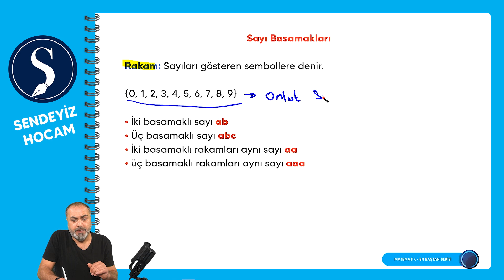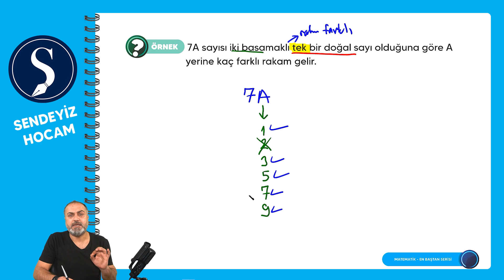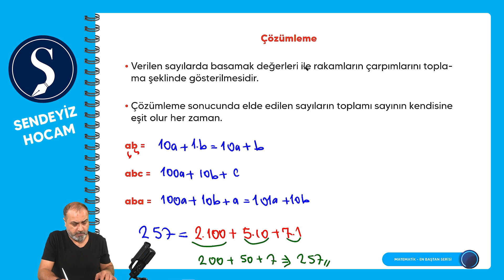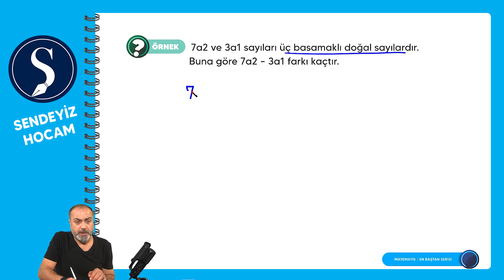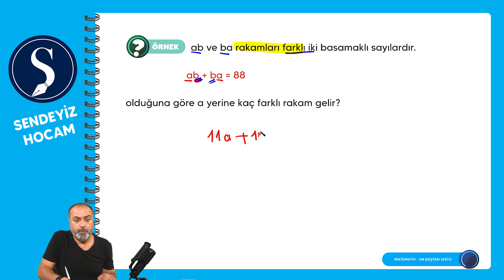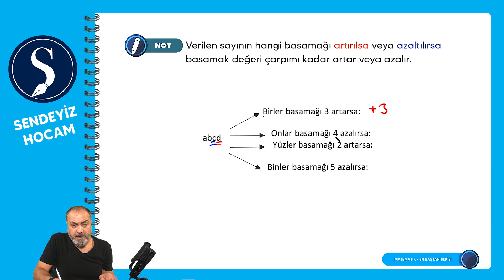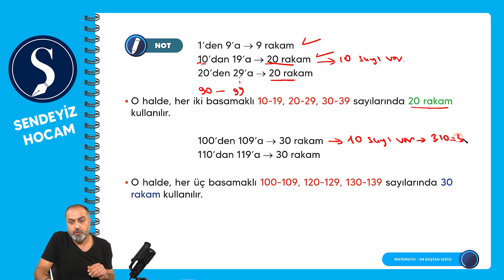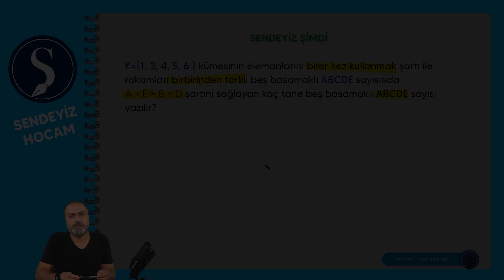Temel Matematik - Sayı Basamakları - 5. Gün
Temel Matematik Konu Anlatımı

Açık Lisede okuyan milyonlarca öğrencimiz artık üniversite yolunda sağlam adımlar atmak istiyorlar. Özellikle matematik temeli olmayan öğrencilerimiz için hazırlamış olduğumuz TEMEL MATEMATİK videolarımızı takip ederek matematik temelinizi çok rahat oluştura bilirsiniz. TEMEL MATEMATİK Konu Anlatımı ve Soru Bankasını bir kitap halinde videolu anlatım şeklinde sizlere sunuyoruz.

Tek yapmanız gereken verilen günlerde videolarımızı izlemek ve verilen Ev Ödevlerini düzenli olarak çözmek. TYT - AYT, KPSS, DGS ve hatta LGS için  Matematik temelini oluşturacak bu videoları ve soruları çözdünüz sürede kendinizde meydana gelen matematiksel gelişimi fark edeceksiniz.

Bu videoyu izledikten sonra ne kadar önemli ve kolay bir konu olduğunu anlayacaksınız. Soruları okurken neleri dikkat etmeliyiz her bir aşama adım adım verilmiştir.
Unutmadan, al eline bir kalem ve bir kağıt ben anlattıkça sizlerde notunuzu almayı ve beraber soru çözmeyi unutmayın.